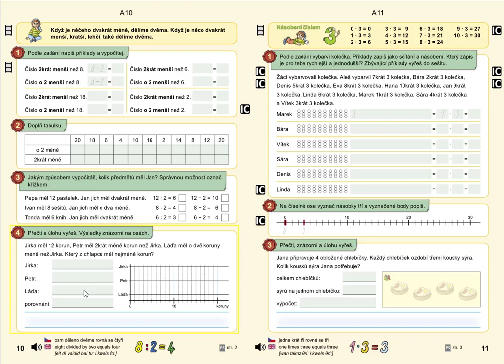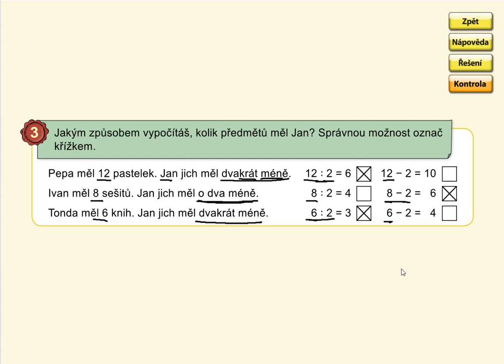2krát méně, o 2 méně, MATÝSKOVA MAT. 6. DÍL - VYVOZENÍ NÁSOBENÍ A DĚLENÍ, str. 10, cv.3